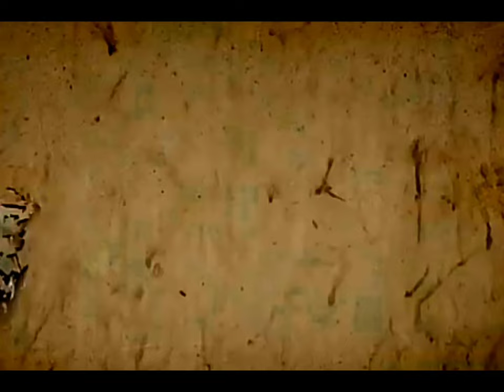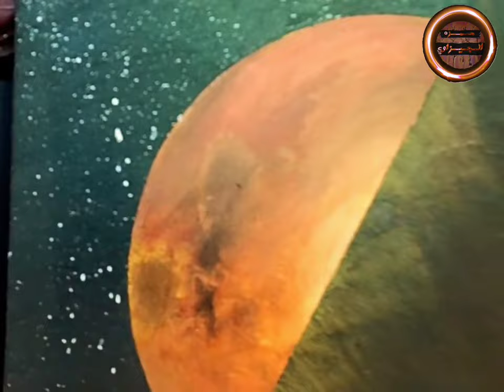Edge of the World Painted a New Painting by Hamza Al Jizawi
Drawing the edgeoftheworld a new painting of my work in acrylic colors# used in this painting white, yellow, red and brown to draw the planet and black and red color to draw the sky and earth and white color of the effect of the stars I hope you like the video do not forget to subscribe to the channel and activate the bell button to reach you notices of the new videos continue describing me on Facebook